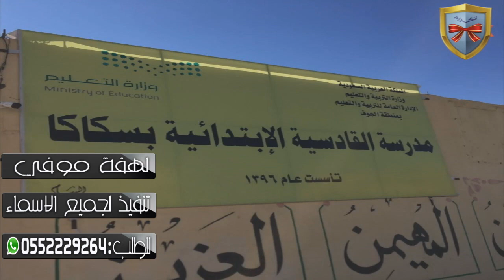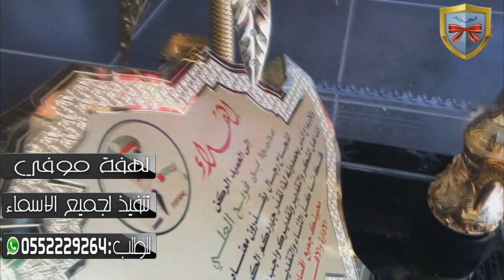شيله الركن العميد| شيلة سلام في مبدا القصيد محمد الركن العميد | تنفيذ با الاسما شيلة عميد ركن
للطلب ولاستفسار تواصل ج (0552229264) او من خارج المملكة
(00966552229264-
وآرحبو ✋🏻🌺📢
جديد_الشيلات#استوديو_  اجمل_لمسة__
لطلب جوال 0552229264شيله ام العروسه //  شيله مدح لام العروس !! شيله مدح لام العريس !! شيله ترحيب من اام العريس  !! شيله تخرج دوره عسكريه                   شيلات مواليد !! شيلات زواج !! شيلات زفاف !!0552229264شيلات مدح عروس !!  حقوق,شيلات شيلة ترقيه عميد ركن شيلة تقاعد العميد الركن
شيلة ترقيه ترحيب بالضيوف,شيلات ترحيب جديده,
شيلة ترحيب فهد بن فصلا,شيلة ترحيب غامد,